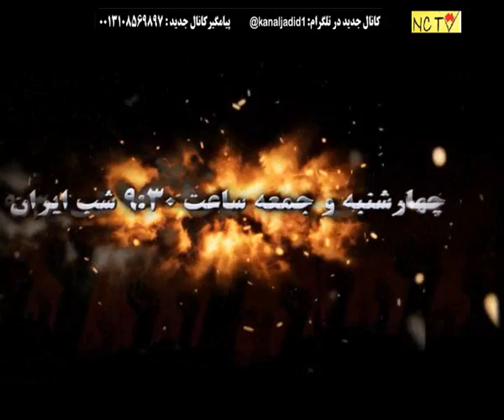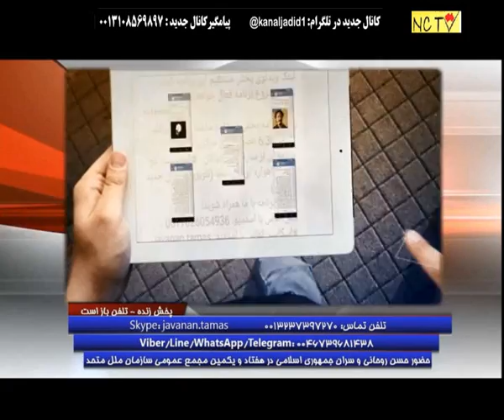پخش زنده:حضورروحانی وسران جمهوری اسلامی در هفتاد و یکمین مجمع عمومی سازمان ملل متحد-٢٣سپتامبر ٢٠١٦